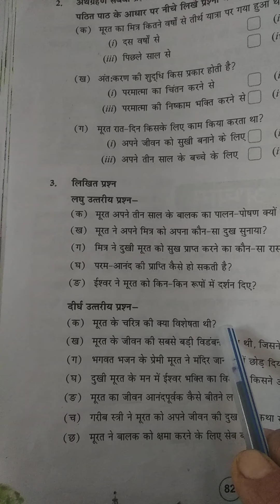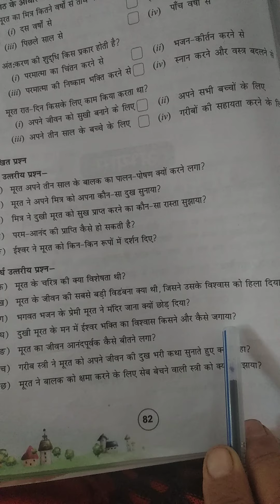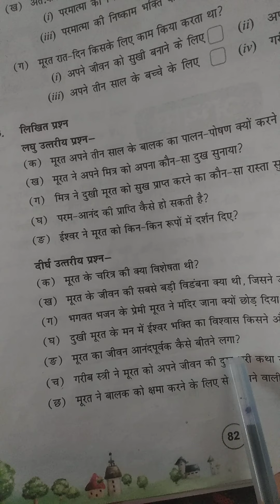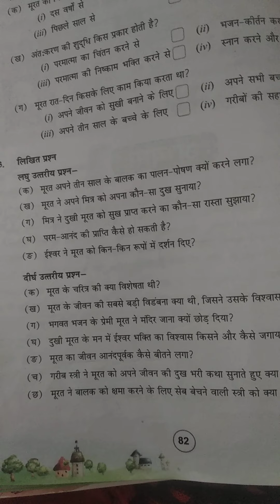Class 7th exercise 3 Long Que Ans of lesson 10 of Reader Book